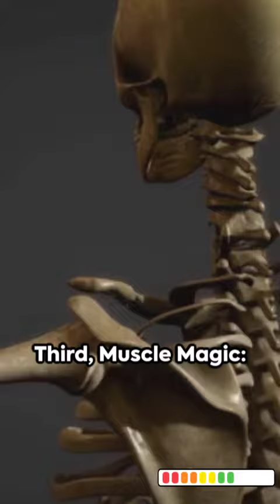"Unlock Your Superhero Potential: 5 Unique Human Body Facts!"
"Unlock Your Superhero Potential: 5 Unique Human Body Facts!" human body video feed animation information influencer health #